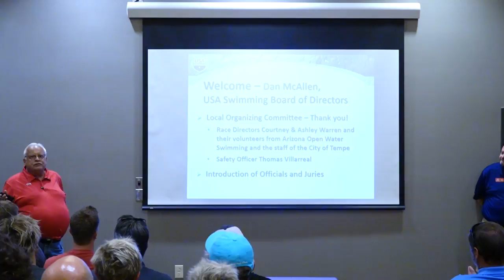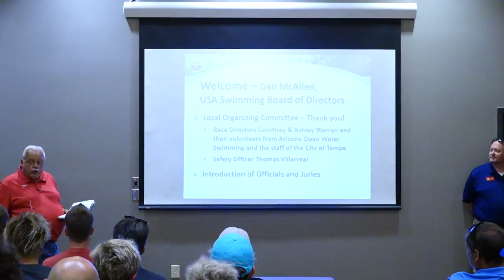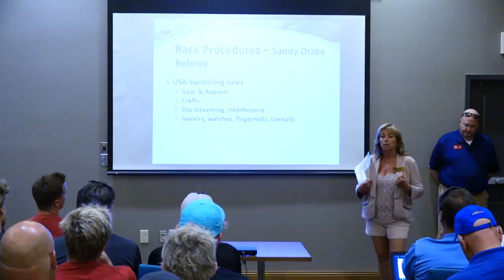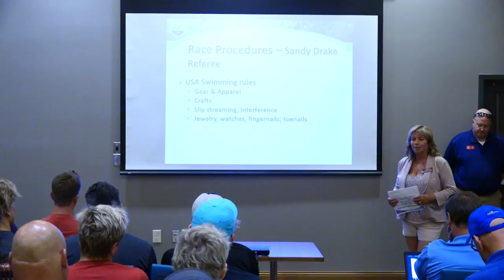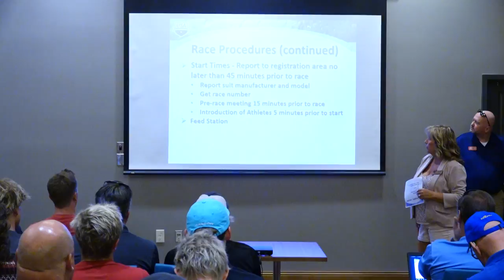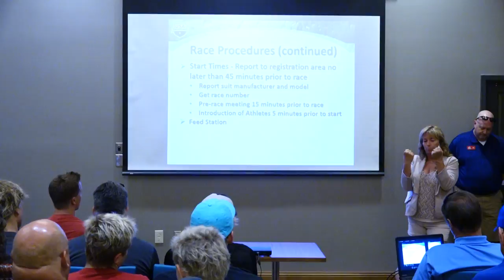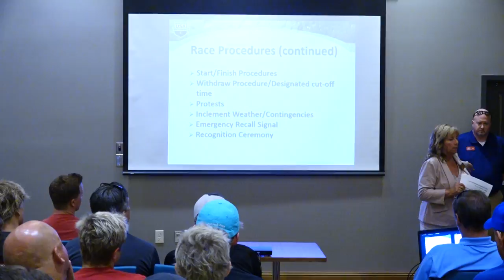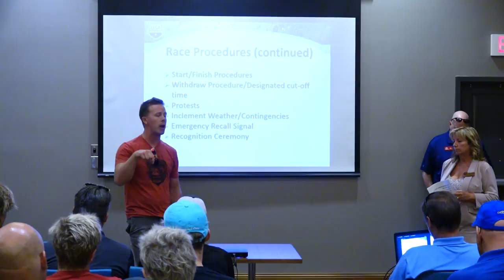Open Water 10k - Tech Meeting - Tempe, AZ | 2018 | Part 1